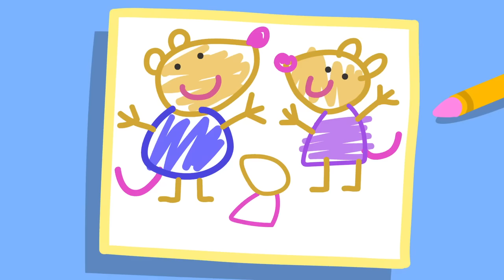Peppa Pig Goes To A Fancy Restaurant 🐷 🧐 Peppa Pig Surprise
Peppa Pig Goes To A Fancy Restaurant 🐷 🧐 We Love Peppa Pig